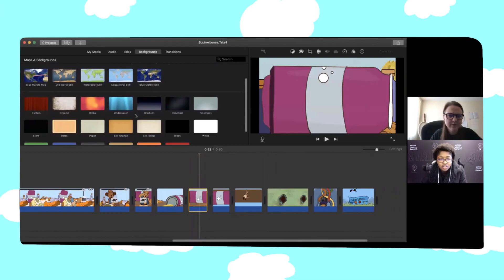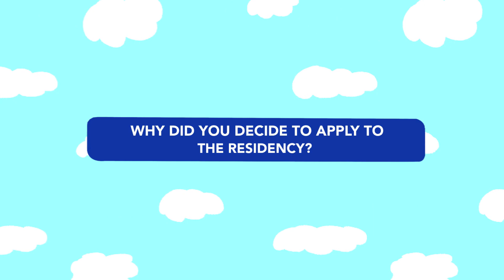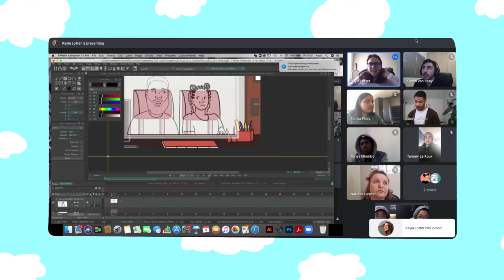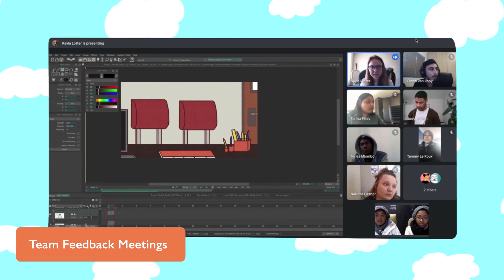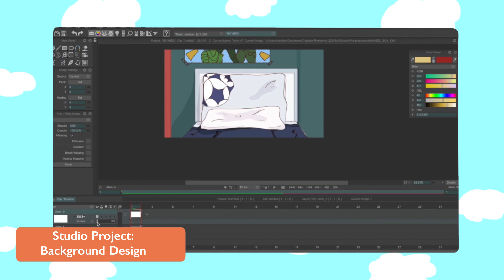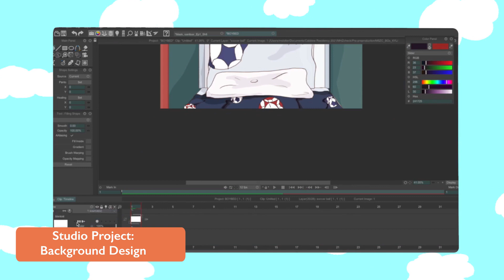Meet the Cabblow Studios Residents // Kayla Lötter (ep.1)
Meet the young directors who were part of the first ever Cabblow Studios Virtual Animation Residency 2021!

Kayla Lötter currently works full time at Cabblow Studios working on background design, graphic design and animation colouring. She is also in the middle of finishing her BA in information design at the University of Pretoria - busy lady!

About Kayla's film:
Title: Squirrel Jones & The Lost Soda Can
Directed by Kayla Lötter
Summary: A swash-buckling squirrel and master of the dairy farm is sick of drinking just milk. He’s on the hunt for a sweeter taste.

The Cabblow Studios Virtual Animation Residency is made possible by The National Film and Video Foundation and TVPaint.

Let's get you off the ground and help you launch your career!!

OR
STREAM BOTH FILMS ON VIMEO ON DEMAND:

Have a happy day wherever you are in the world!